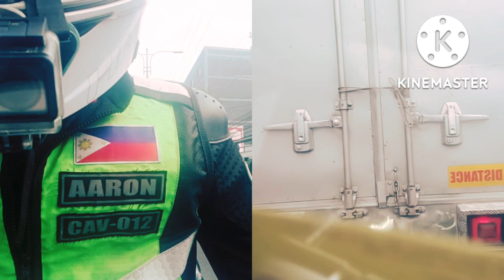Social Security System Availment of CONDONATION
SocialSecurity System (SSS)